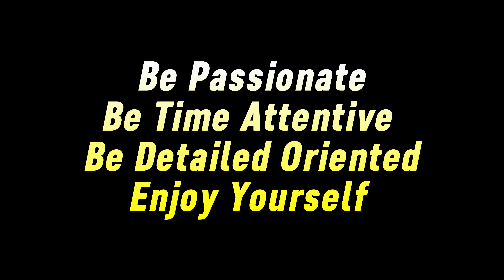My Approach Before Starting An Art Project